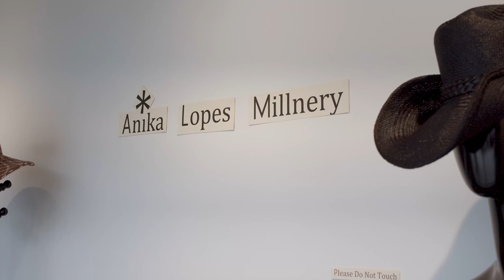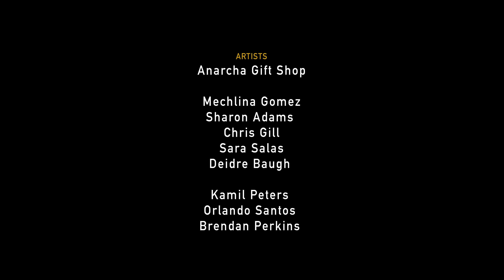Juneteenth Sunset Reception @ The Mill District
A look at the fashion show hosted at the Mill District in North Amherst, featuring works by Richie Richardson, Anika Lopes, and Cinda Jones.
Video produced by Amherst Media